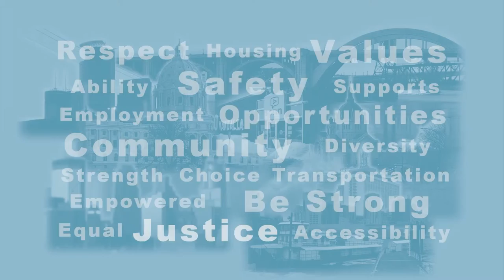Disability Viewpoints: Journalist Chris Serresa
Host Mark Hughes talks issues with Star Tribune Reporter Chris Serres, including the problems caused by an acute shortage of Personal Care Attendants.